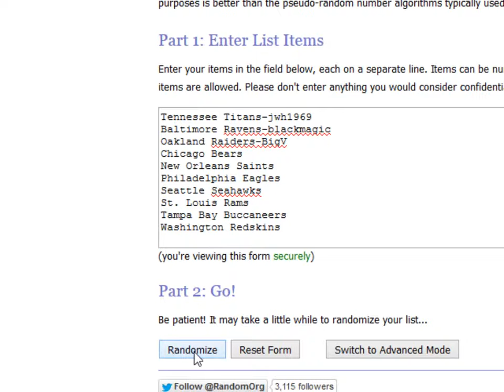RANDOMS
FINAL TEAMS :
1. Detroit Lions-Frankb 1. Cincinnati Bengals
2. Tennessee Titans-jwh1969 2. Kansas City Chiefs
3. Minnesota Vikings-tommygolf85 3. New York Jets
4. Chicago Bears 4. Denver Broncos
5. New Orleans Saints 5. Indianapolis Colts
6. Seattle Seahawks 6. Houston Texans
7. New York Giants-tsdst5 7. Arizona Cardinals
8. Oakland Raiders-BigV 8. Buffalo Bills
9. Dallas Cowboys - tlyb1972 9. Miami Dolphins
10. Green Bay Packers-Bertcat8 10. Pittsburgh Steelers
11. Tampa Bay Buccaneers 11. New England Patriots
12. San Francisco 49ers- juliangaston 12. Atlanta Falcons
13. St. Louis Rams 13. Carolina Panthers
14. Philadelphia Eagles 14. Jacksonville Jaguars
15. Baltimore Ravens-blackmagic 15. San Diego Chargers
16. Washington Redskins 16. Cleveland Browns